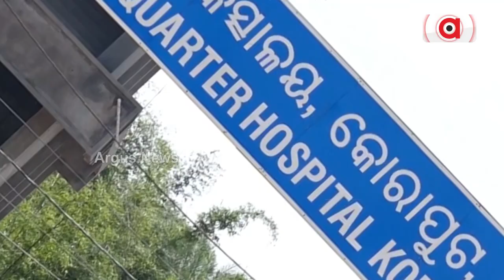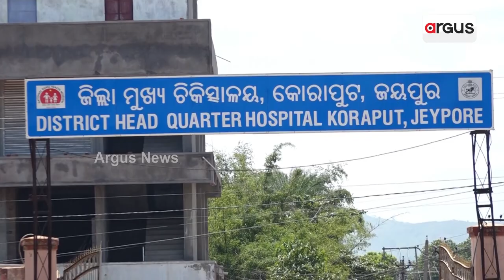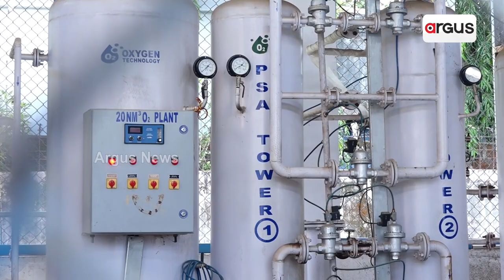Oxygen Plant Remains Defunct In Koraput's Jeypore